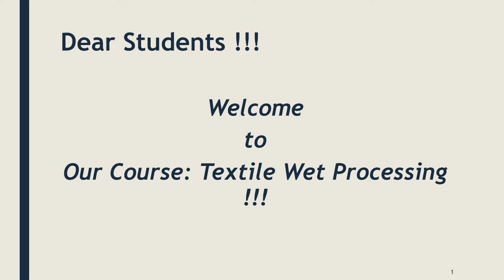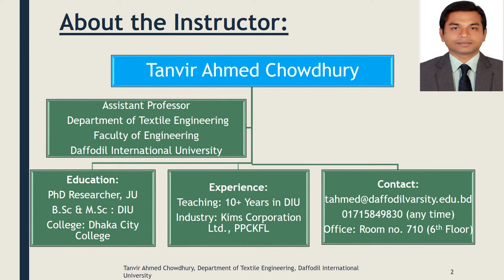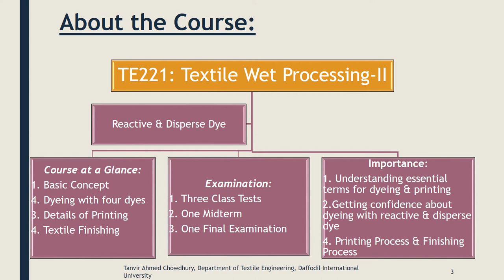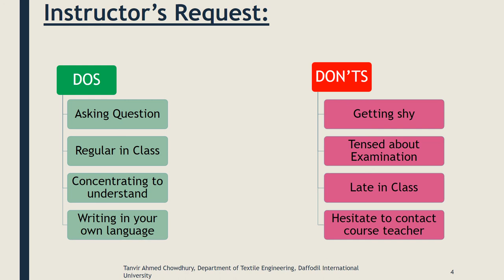Textile Wet Processing-II_L-1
Brief description about the course and instructor, Rules & Regulations, etc.